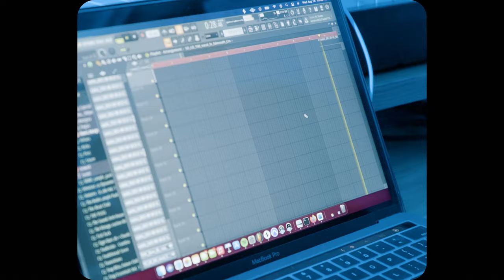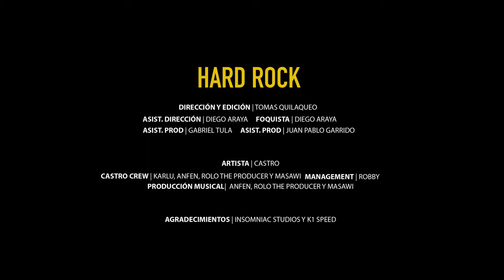Castro - HARDROCK (Official Video)